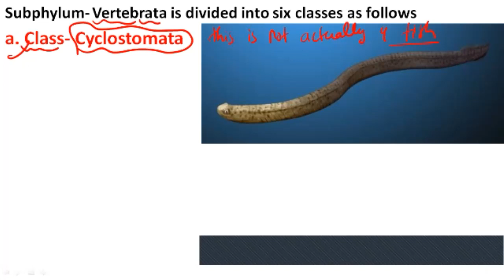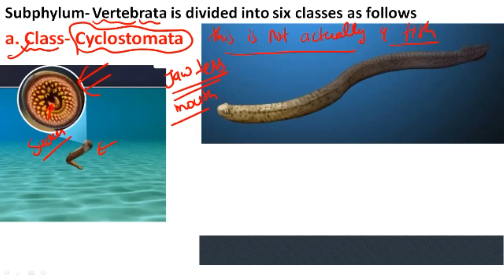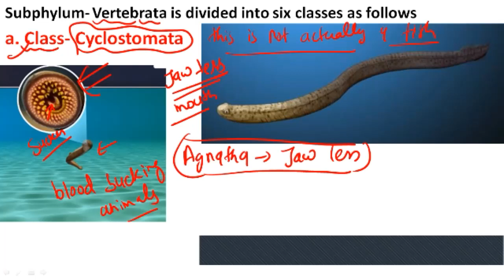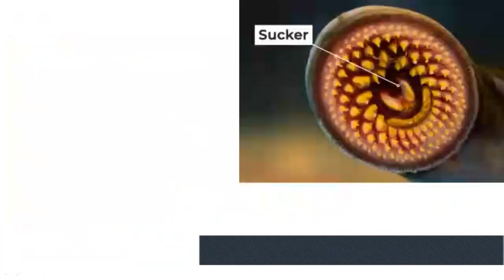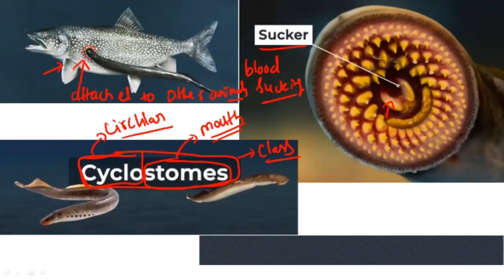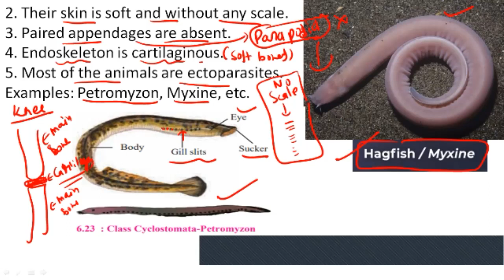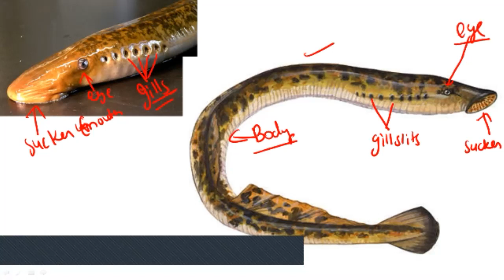Science 2: Class Cyclostomata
Class- Cyclostomata
1. These animals have jaw-less mouth provided with sucker.
2. Their skin is soft and without any scale.
3. Paired appendages are absent.
4. Endoskeleton is cartilaginous.
5. Most of the animals are ectoparasites.
Examples: Petromyzon, Myxine, etc.

Maharashtra Board Class 10th Science 2 (Biology)